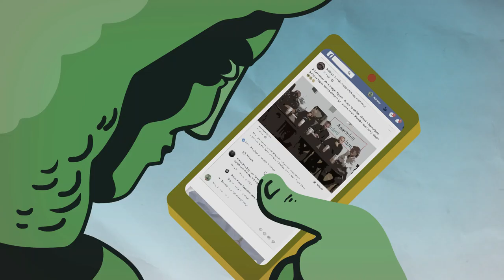Kötöttfogás 103. – Vidnyánszky most boldog?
A Kötöttfogás 2020. szeptember 3-i adása! Pörzse Sándor ezúttal Lukácsi Katalinnal, Csintalan Sándorral, Gulyás Balázzsal és Reichert Jánossal beszélget.

Témáink:
– Ellenáll a színművészeti
– Kirúgták a 168 óra főszerkesztőjét egy Orbán Viktor családját ábrázoló fotó megjelentetése miatt
– Koronavírus – egyre több a fertőzött, jó a határzár?

Csak hallgatná?